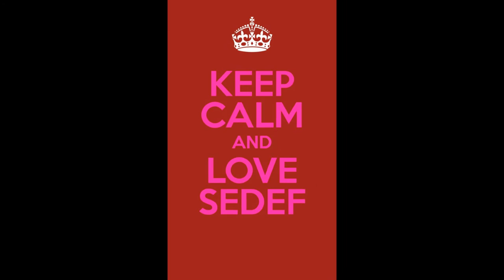Sedef Saatci - Love Me Harder (cover), Music and Slide Images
Sedef Saatci - Love me Harder